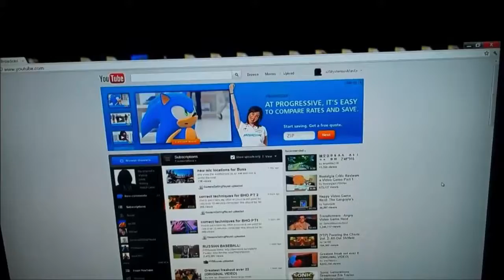"My Movie" is the best default title for a video (Filler)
I have no respect for Nia Jax